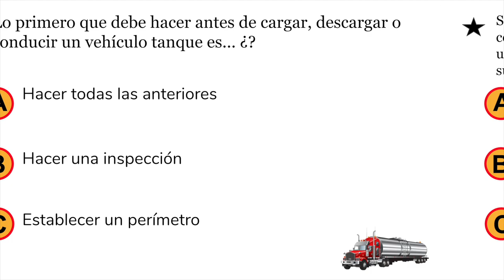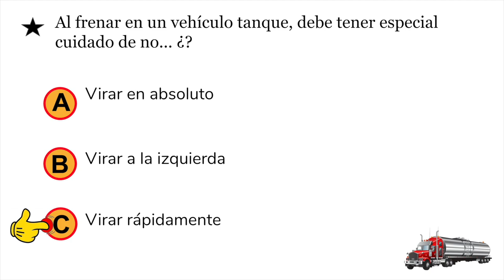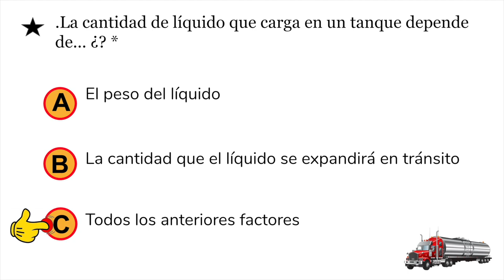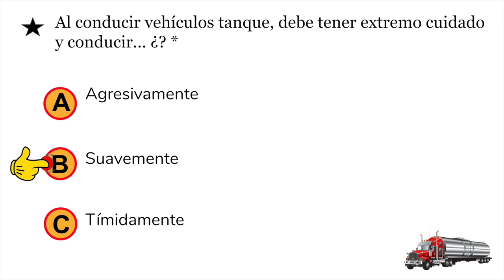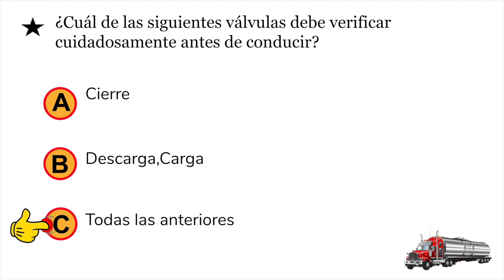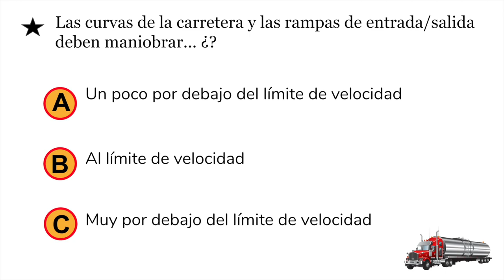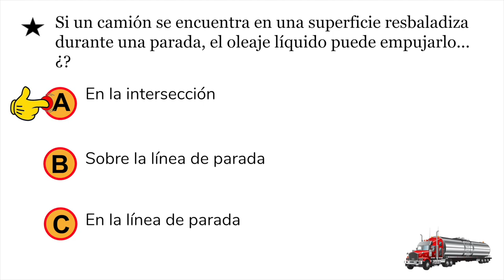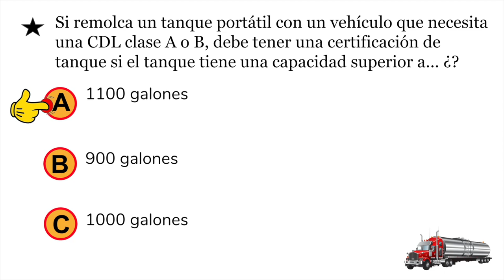LICENCIA CDL EXAMEN DE TANQUES 2021-PREGUNTAS Y RESPUESTAS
LICENCIA CDL EXAMEN  DETANQUES 2021-PREGUNTAS Y RESPUESTAS.
Examen escrito de la licencia CDL para endoso de tanque 2021. Questionario esta totalmente actualizado por los manuales del DMV  en EE.UU.

Videos de estudio CDL 2020